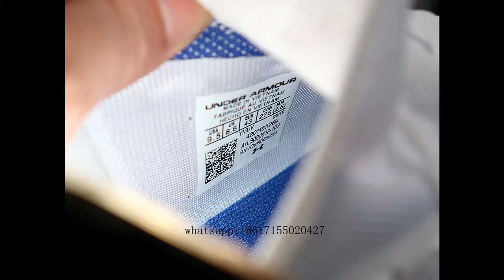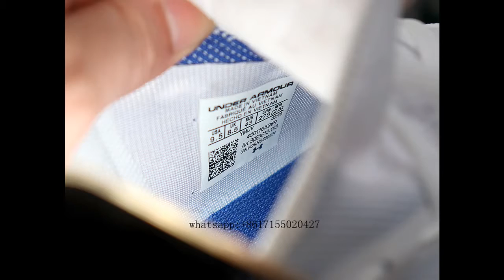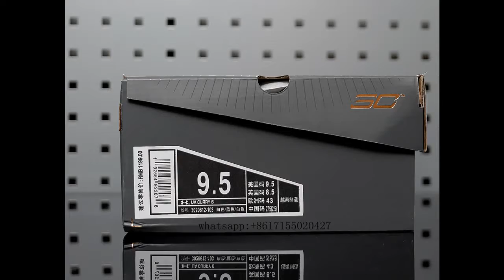UNDER ARMOUR UA CURRY 6 DUB NATION MEN'S WHITEROYAL WHITE 3020612 103